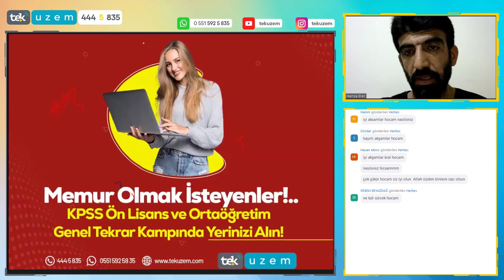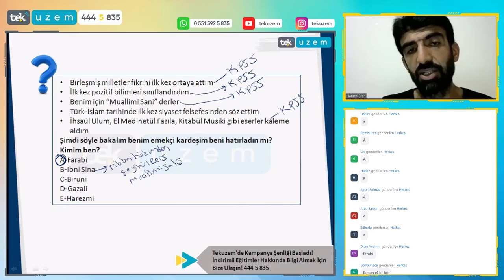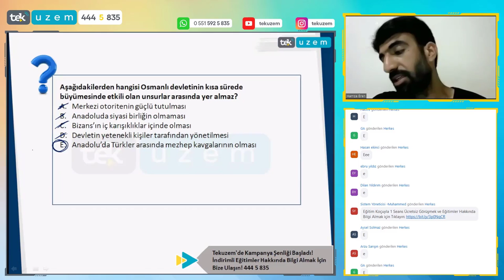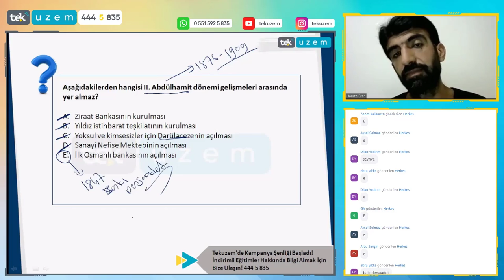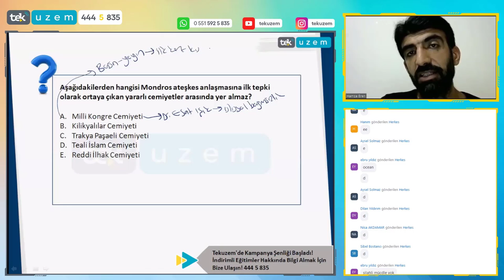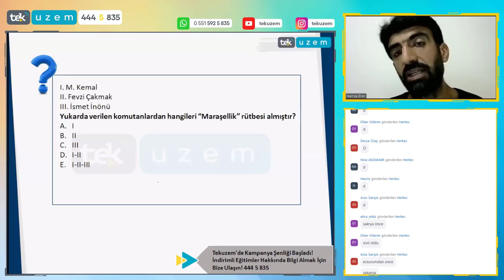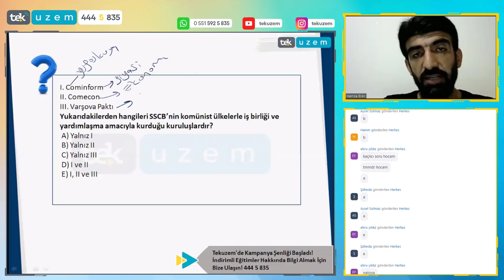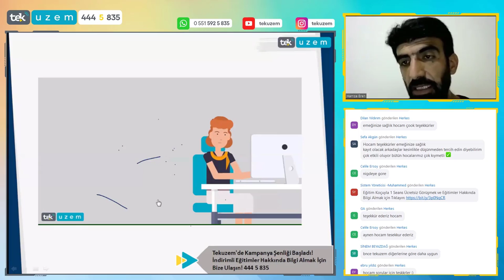2022 KPSS Lise-Ön Lisans Tarihte Nasıl Sorular Gelebilir?